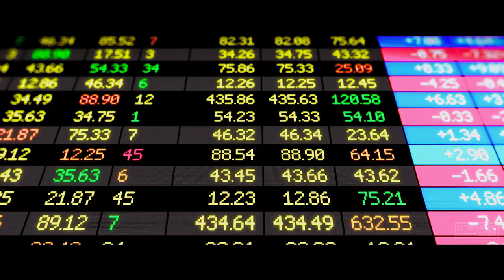MOLLY'S GAME Trailer (2017) Jessica Chastain, Idris Elba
Molly's Game Trailer 2017 | Watch the official trailer for the drama movie starring Jessica Chastain, Idris Elba & Michael Cera, arriving November 22, 2017 !

Molly Bloom, a young skier and former Olympic hopeful becomes a successful entrepreneur (and a target of an FBI investigation) when she establishes a high-stakes, international poker game.